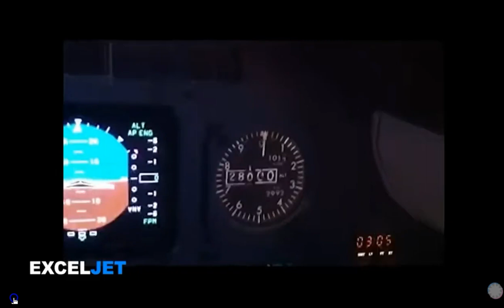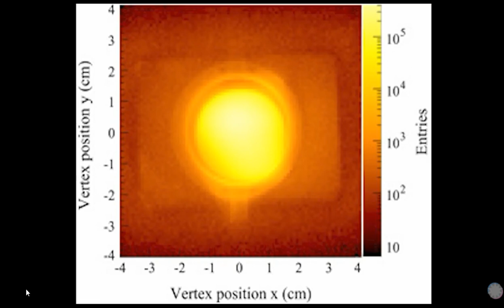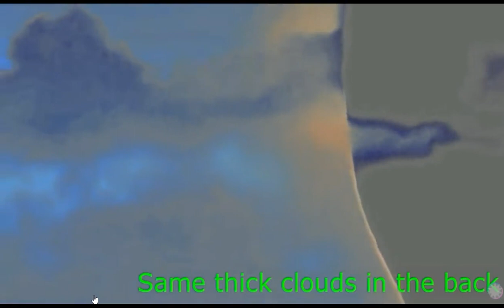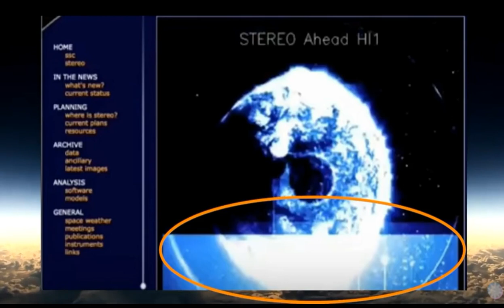Focal & Local - Robert Foerstch/The Boogie Man Channel - SAMFU